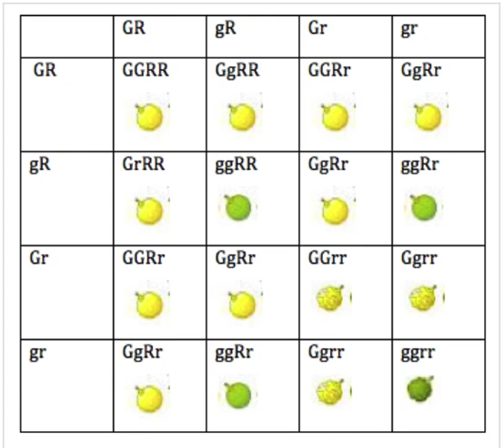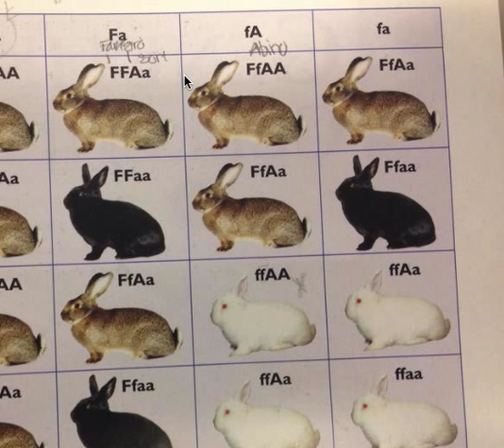2-gens nedarvning og Epistasi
Screencast om 2 gens nedarvning og Epistasi